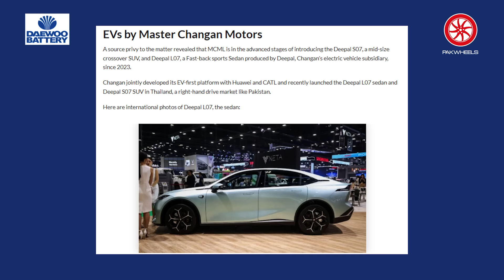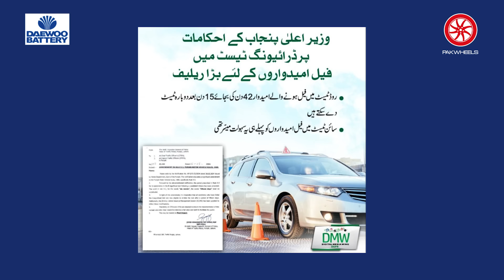New Prado In Pakistan | PakWheels Weekly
Chapters
00:00 - Introduction
00:07 - Auto Industry
05:17 - Upcoming Cars
08:10 - Yamaha YB 125Z
09:04 - Regional News
11:44 - Ruda Rally Results
12:36 - Upcoming Events
13:32 - Public Service Message